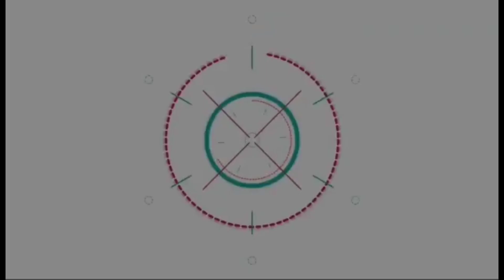พ่อเอ๊ะ รับช็อก-เสียใจหนัก! เปิดอกคุย ท็อป นรากร ลาออก ให้เวลาลูกตัดสินใจใหม่